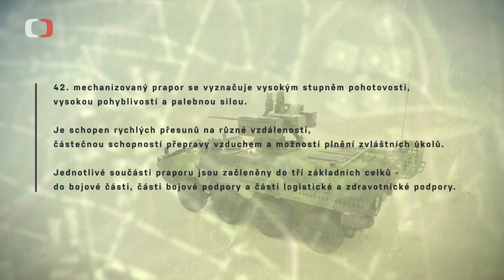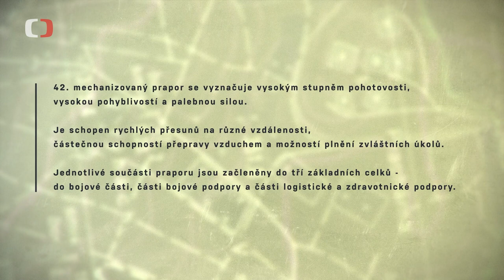42. mechanizovaný prapor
V jejich garážích najdete Pandur a další těžkou techniku a sídlí v Táboře. Mají za sebou řadu zahraničních operací, a to včetně mise v Afghánistánu. Právě tam zažili vojáci této jednotky nejtěžší chvílky - přišli o své kamarády . S pořadem ČT Perimetr jsme  navštívili 42. mechanizovaný prapor.